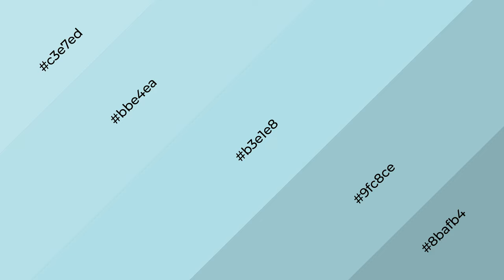Shades & Tints of Across the Bay color b3e1e8 A Warm Blue color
Shades of Across the Bay color b3e1e8 Warm Shades of Across the Bay color with Blue hue for your project!

Shades
Hex 9fc8ce

Tints
Hex bbe4ea